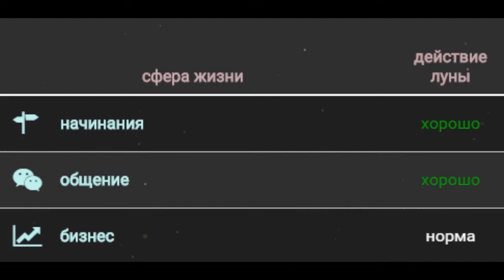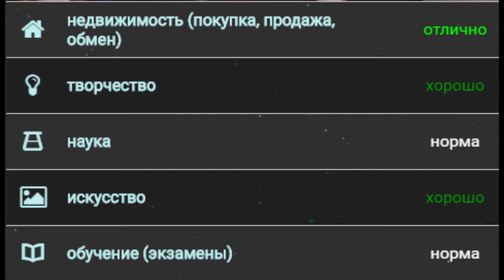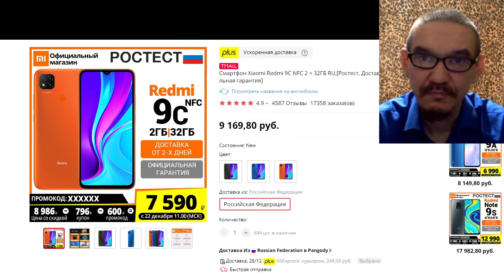Гороскоп на завтра 21 декабря 2020 года для всех знаков зодиака. Гороскоп на сегодня 21 декабря 2020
00-00 идёт 1 фаза луны
                как и вчера, луна в знаке Рыб ♓
                продолжается 7 лунный день, начавшийся вчера
12-56 начало 8 лунного дня
Символ - феникс.
Камни - красный гранит, хризолит, морион.
Восьмой лунный день - начало второй фазы, время перерождения..
Доброго времени суток, друзья! Приветствую вас на канале POLAR WOLF ГОРОСКОПЫ ФУТБОЛ! Здесь вы увидите ежедневные гороскопы для всех знаков зодиака, гороскоп на сегодня, гороскоп на завтра, гороскоп на каждый день! Узнаете, какой сегодня лунный день и какая фаза луны! В каком знаке зодиака находится луна и полезные рекомендации, как с максимальной пользой использовать энергию лунного дня!